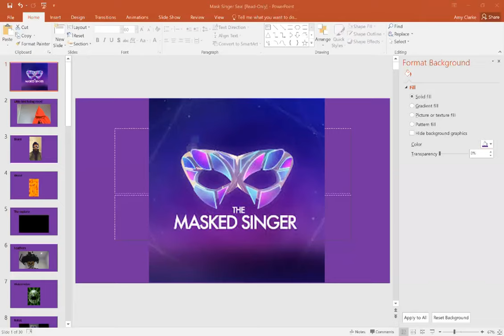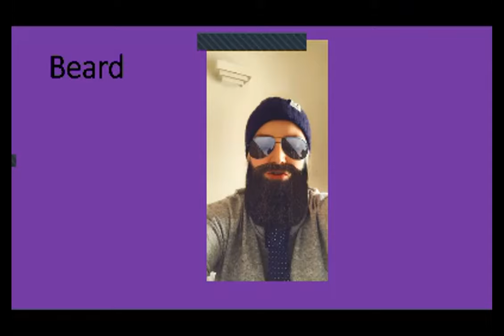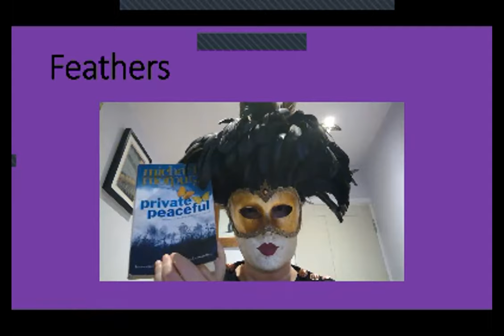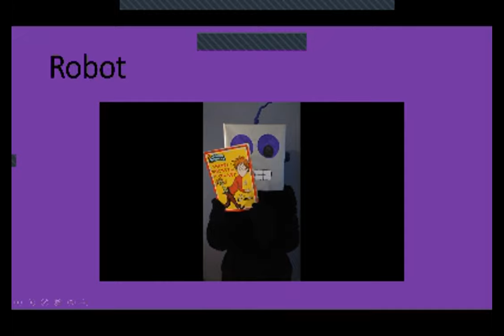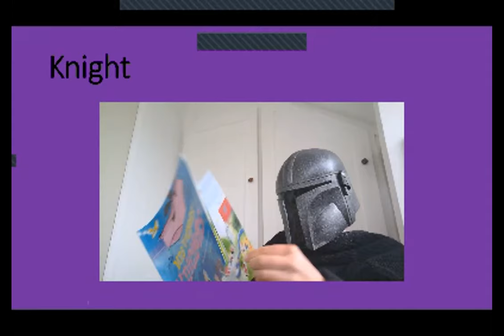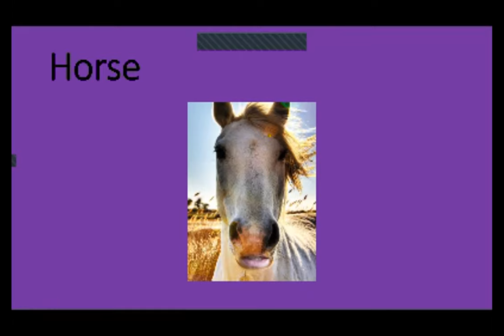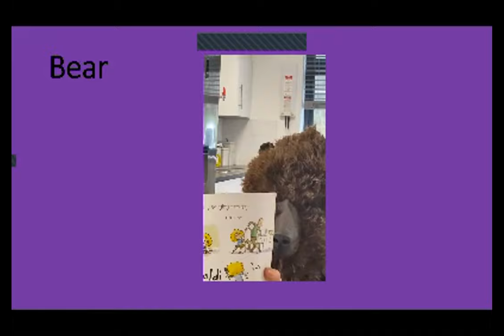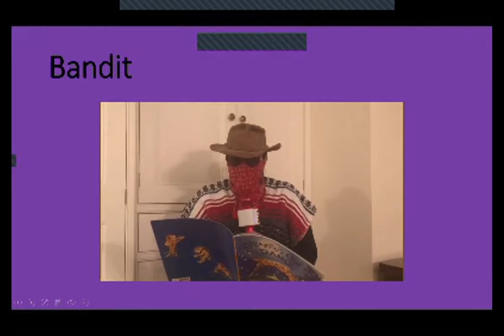The Masked Reader - Seal